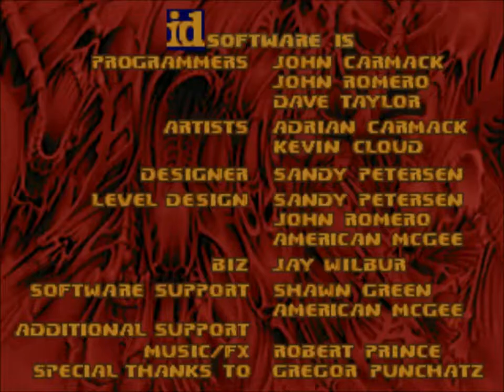Let's Play 1Monster- part 2 (Hangar of Evil)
200 Imps in the Hangar of Evil, 200 Imps in the Hangar! You shoot one down, they fall to the ground,199 Imps in the Hangar of Evil to go. (repeat until your hangar is no longer evil and/or infested with Imps)